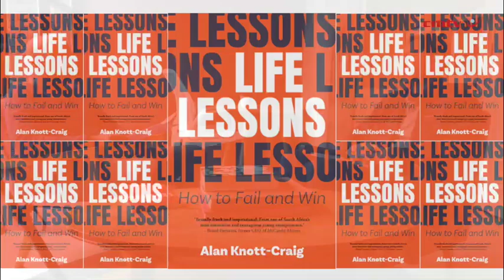Life Lessons: How to fail and win – Alan Knott-Craig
It is possible to find success by stumbling from one disaster to another. I did.

Alan Knott-Craig, bestselling author and serial telecoms and tech entrepreneur, has founded, funded or run 21 companies, including Cellfind, iBurst, Mxit and HeroTel. Here he shares candidly what he has learnt, mostly by losing.